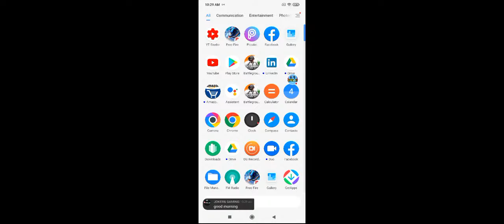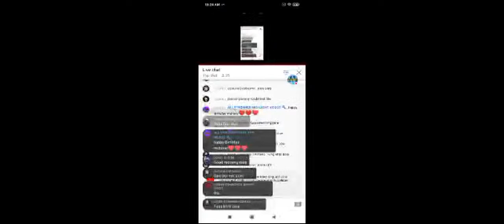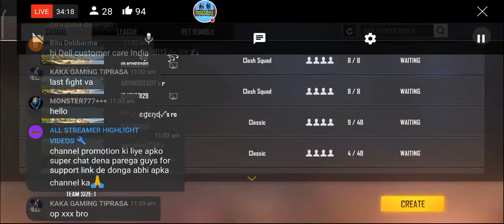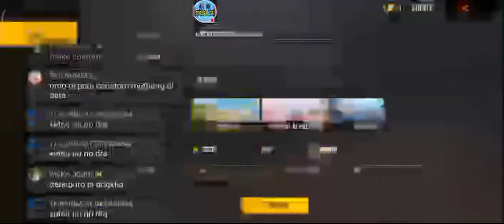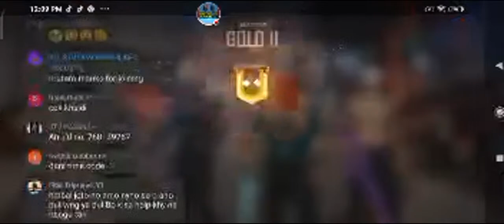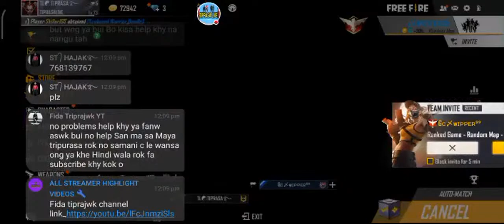Free Fire Livestream-Happy Birthday Maharaja Special Custom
I hope you like this channel❤️❤️❤️❤️